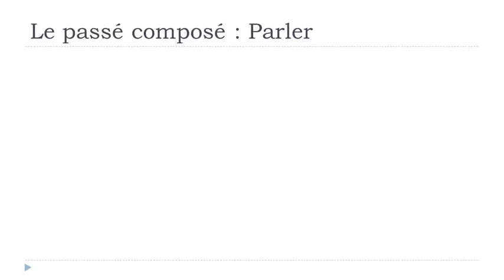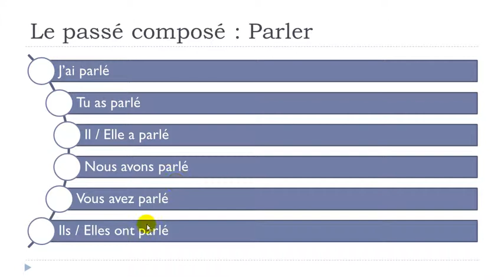Imparare il francese con Vincent = Unité 5 = Leçon J = Le passé composé PARLER